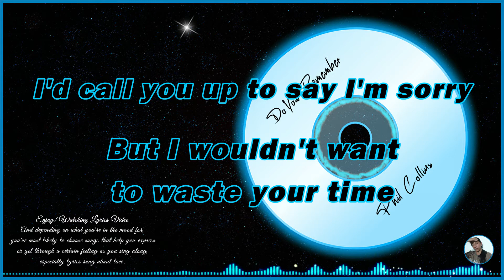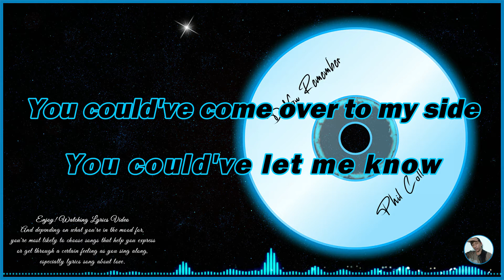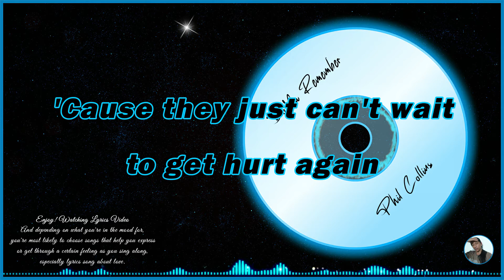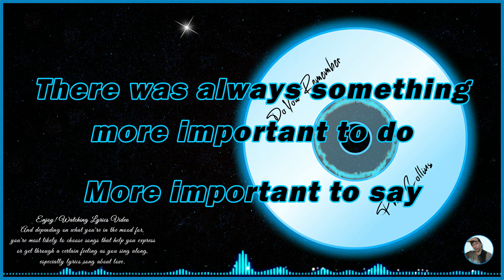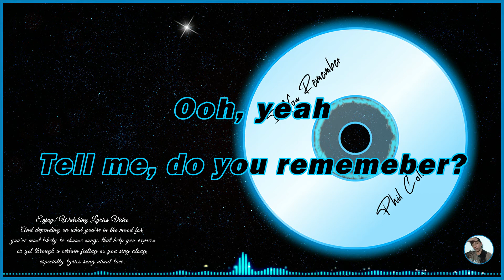Do You Remember - Phil Collins (Lyrics Video)